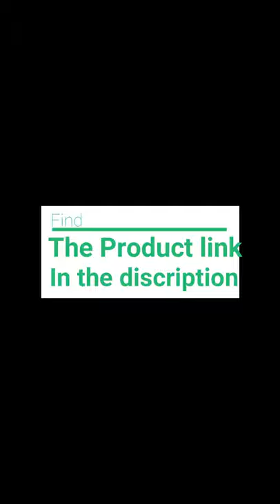Over Sink Dish Drying Rack | A smart sink forever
Md. Imran Molla